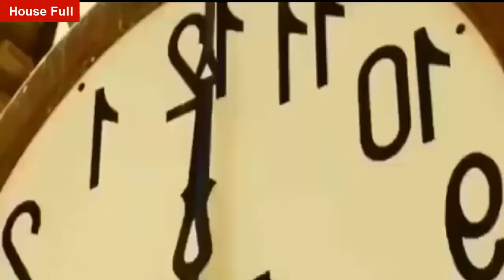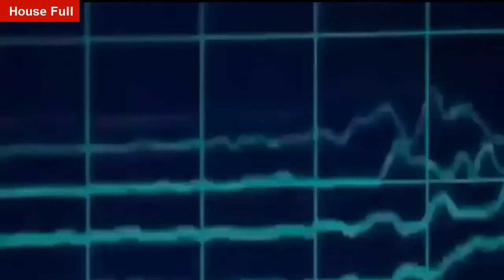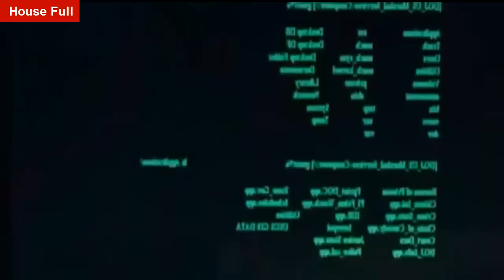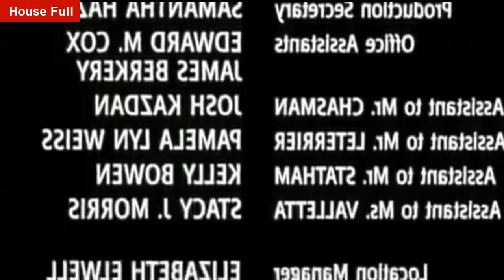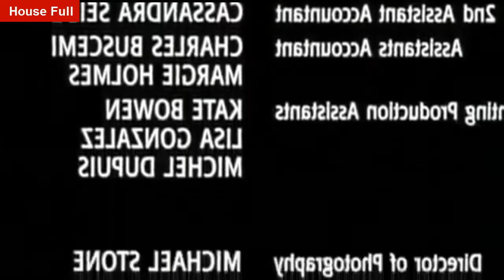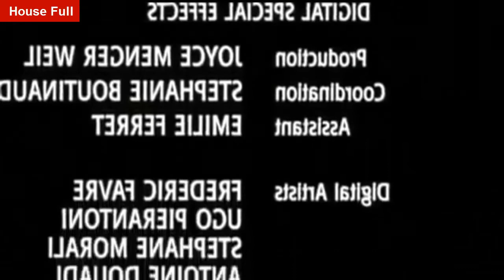Transporter 4 best action movie 2019 | Jason Statham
Ttransporter 4 best action movie 2019 | Jason Statham